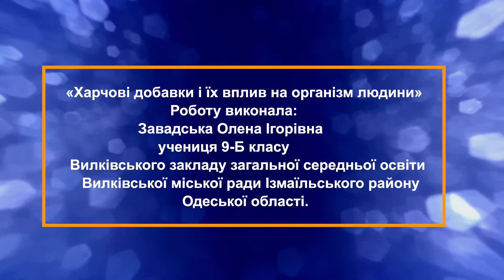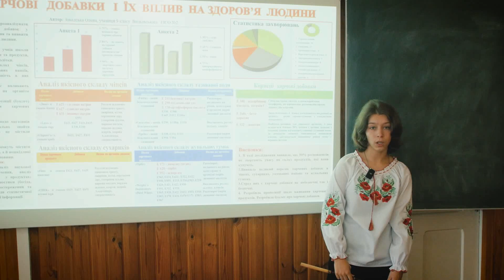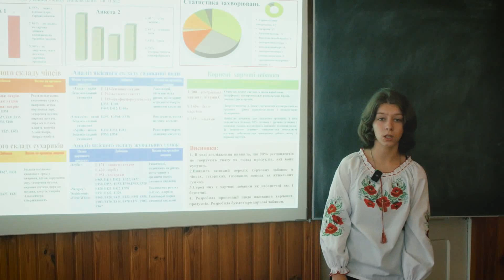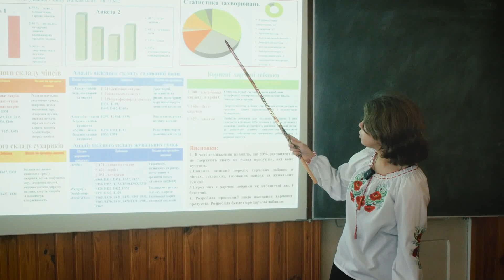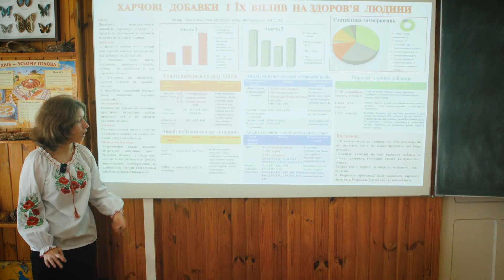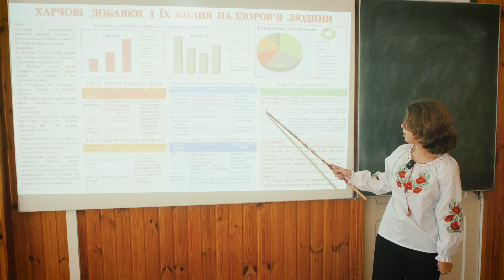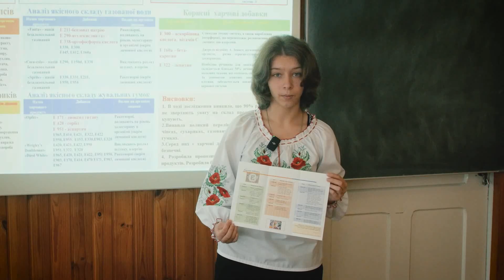"Харчові добавки і їх вплив на здоров'я людини"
в категорії "Біохімія"

Завадська Олена Ігорівна

Вилківський заклад загальної середньої освіти №2  Вилківської міської ради Ізмаїльського району Одеської області,   9 клас

1.В ході дослідження виявила, що 90% респондентів не звертають увагу на склад продуктів, які вони купують.
2.Виявила великий перелік харчових добавок в чіпсах, сухариках, газованих напоях та жувальних гумках.
3.Серед них є харчові добавки як небезпечні так і безпечні.
4. Розробила пропозиції щодо вживання харчових продуктів.
5. Розробила буклет про харчові добавки.